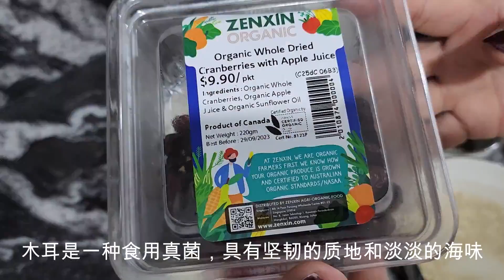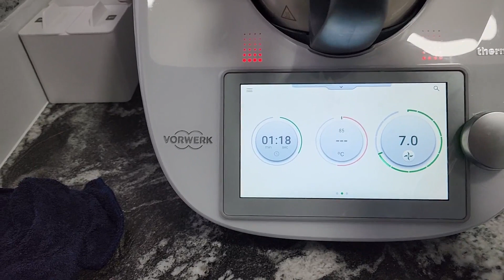健康营养减肥餐食谱Healthy Nutritious Weight Loss Meal Recipes